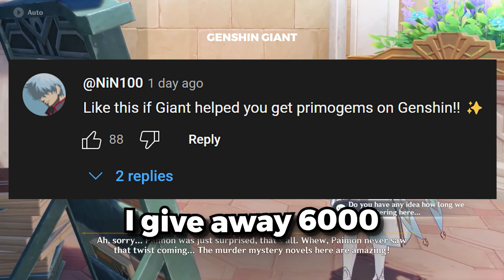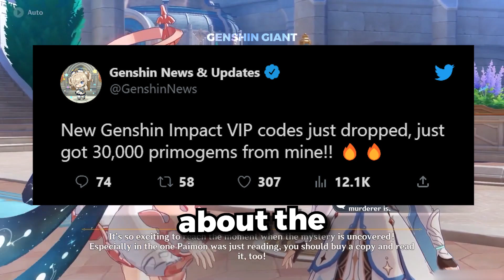*UPDATED* How To Get FREE PRIMOGEMS GLITCH In Genshin Impact